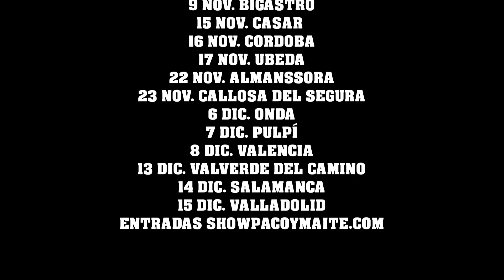Chistes buenísimos nuevos de Paco y Maite 🤣